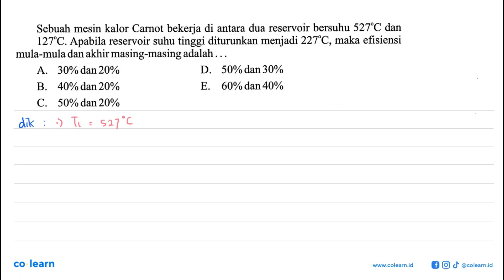Sebuah mesin kalor Carnot bekerja di antara dua reservoir bersuhu 527 C dan 127 C . Apabila re...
Sebuah mesin kalor Carnot bekerja di antara dua reservoir bersuhu  527 C  dan  127 C . Apabila reservoir suhu tinggi diturunkan menjadi  227 C , maka efisiensi mula-mula dan akhir masing-masing adalah ...

Topik atau Materi: Hukum II Termodinamika - Hukum Termodinamika - Termodinamika - Fisika Kelas 11 SMA -

Sumber Soal: Sumber Soal Fisika SMA, AY, 2018 , N/A

00:00 : Bedah Soal
01:00 : Konsep, rumus dan pengertian Hukum II Termodinamika
01:18 : Langkah penyelesaian soal
-1:00 : Jawaban akhir
-1:30 : Penutup